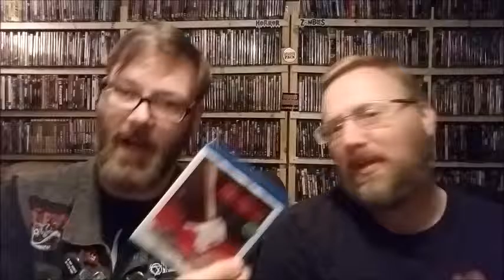Episode 158 - Don't Go To The Reunion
This week, the Stoopid Movie crew learns why you don't go back to high school!